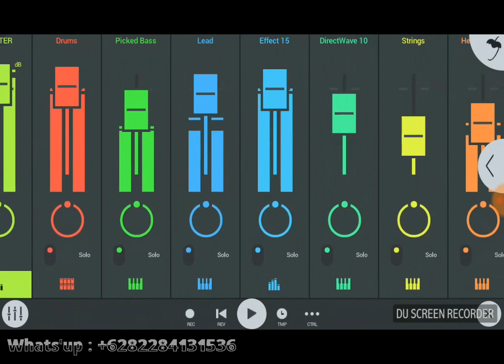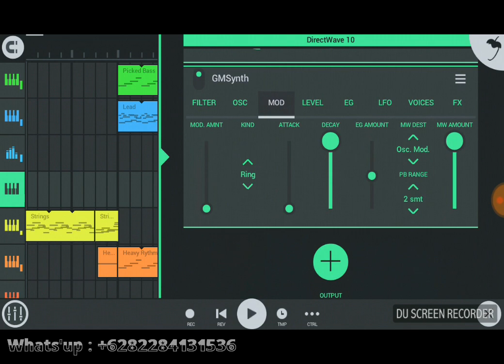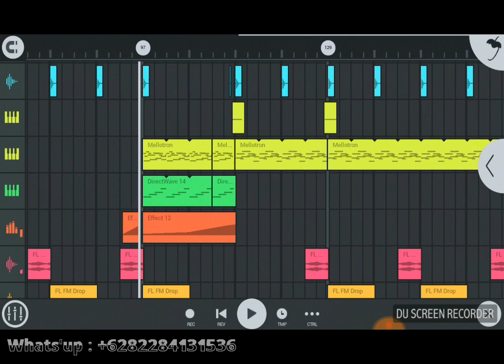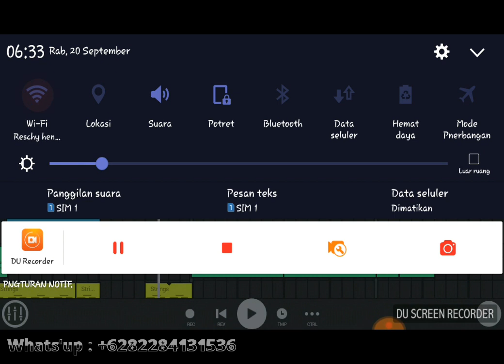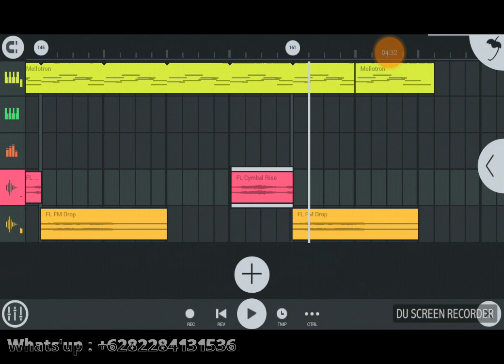Marshmello - Alone [ New Version by:Nardo Stefano ] Fl Studio Mobile